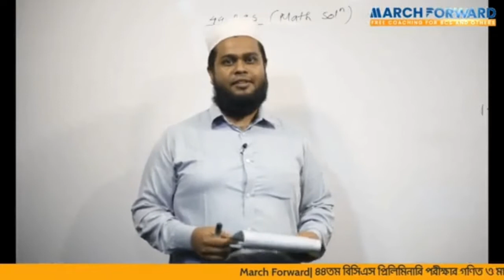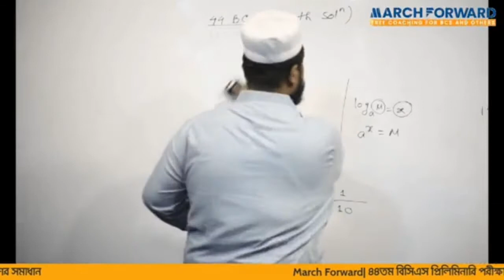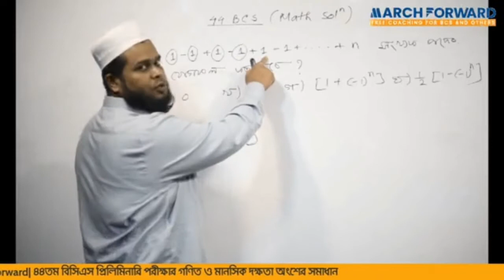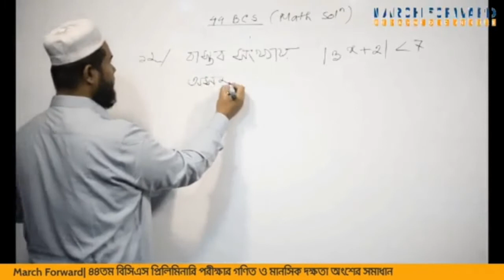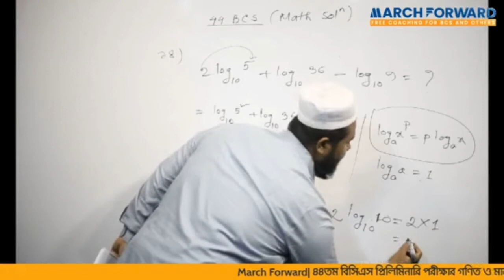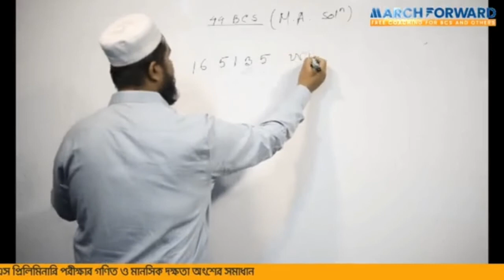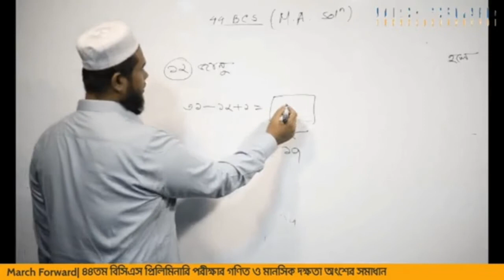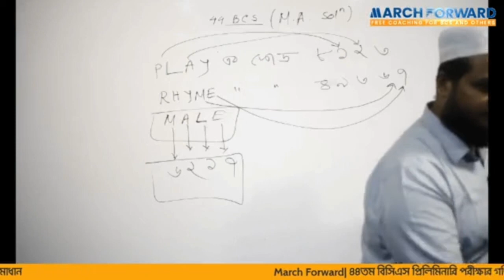৪৪তম বিসিএস গণিত ও মানসিক দক্ষতার সমাধান।44 BCS Math solution